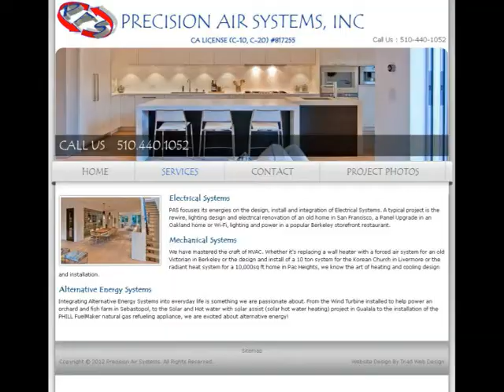123Triad : pasaircom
Precision Air Systems is dedicated to designing and installing highly efficient Electrical, Mechanical and Alternative Energy Systems to complement and complete your lifestyle.

They are a family owned, full service Residential and Commercial Electrical, Mechanical and Alternative Energy Outfit since 2001. Their projects include Residential, Commercial, and Retail ranging from New Construction, Renovation, Additions and Remodels. They have designed and installed Radiant Heat Systems, Electrical and Mechanical Systems, Alternative Energy Systems and PHILL FuelMakers for custom homes as far north as Gualala and as far south as Gilroy. They pride ourselves in being able to provide creative solutions to potential road blocks and problems in any home or building.